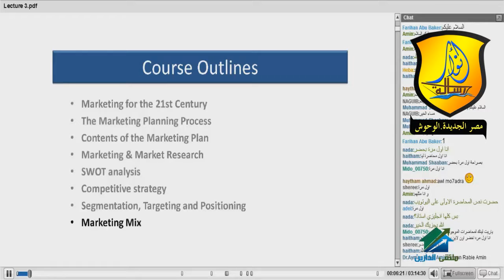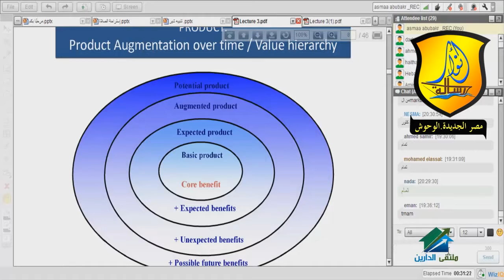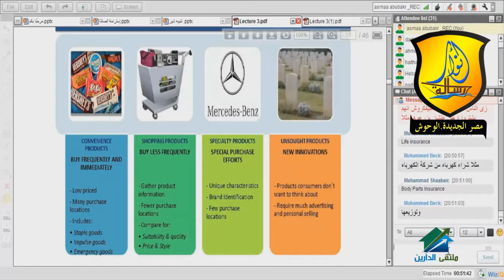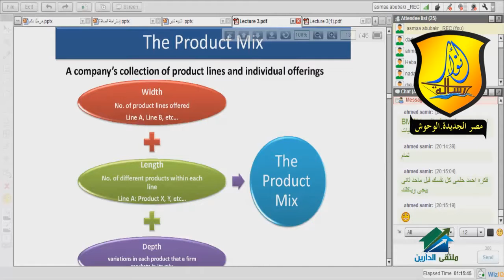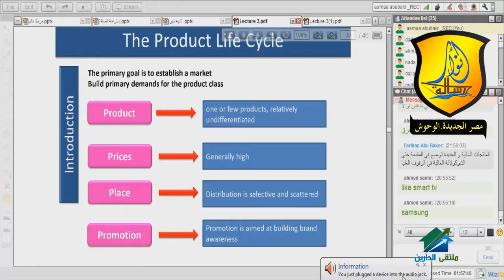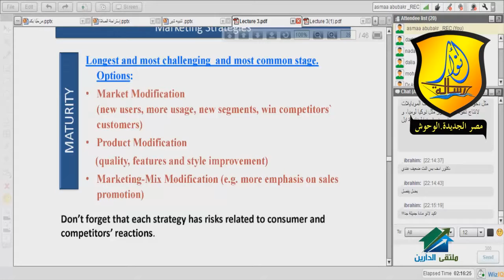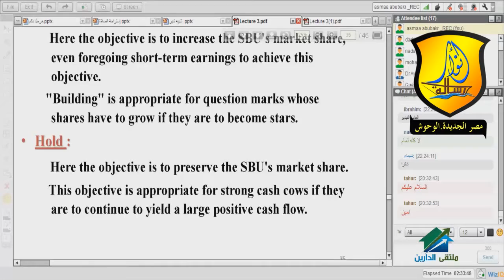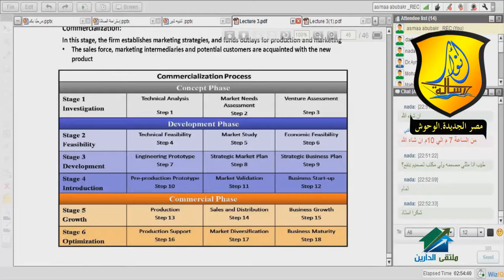التخطيط التسويقي 3 | د / أيمن ربيع | أون لاين | أنوار رسالة مصر الجديدة